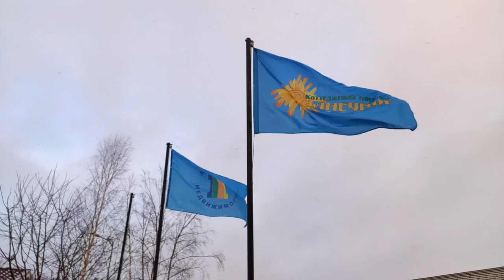Хочу жить лучше в своем поселке "ДНП Солнечное"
Только мы отвечаем за свой выбор. Позволить ли бюрократам красть деньги из нашего кармана или сохранить их и пустить на развитие.
Я режиссер и живу в "ДНП Солнечном" под Санкт-Петербургом.
Как ответственный гражданин, я поднимаю вопросы жизни, которые могут касаться каждого жителя нашей великой страны.